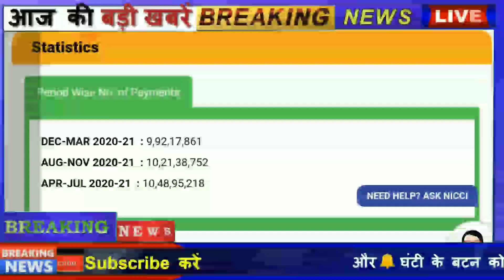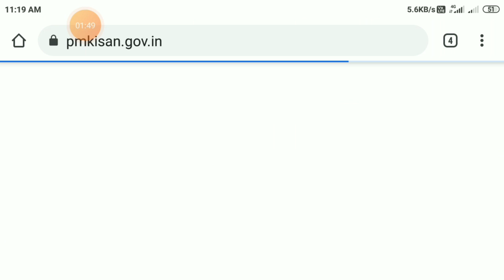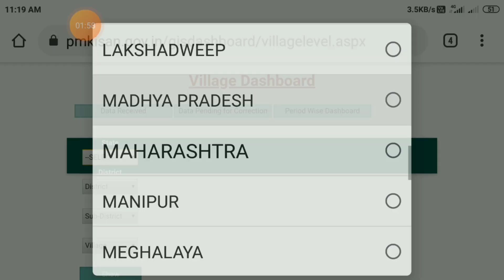जानिए कब मिलेगा पैसा, pm kisan yojana paisa kab tak milega, onlinetalk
24 घंटे में रुका हुआ पैसा खाते में जल्दी करें ये काम 100% गारंटी एक बार जरूर देखें!

खाद योजना की सच्चाई जानने  के लिए इस विडियो को देखें!

नमस्कार दोस्तों,

हमारे  चैनल पर आपको मिलेंगी,संपूर्ण और सटीक जानकारी ( हिंदी में ) अगर आपको कोई भी जानकारी समझ नहीं आती है तो आप हमसे कमेंट करके जरूर पूछे!
ऐसी ही महत्पूर्ण जानकारी के लिए आपके अपने चैनल से जुड़े रहिए।

pm kisan samman nidhi yojana next payment

 pm kisan next payment date released

 pm kisan 8th installment payment date

khad ke 5000 kab milenge

 pm kisan khad ke liye 5000

khad ke liye milenge 5000 hajar rupaye

 5000 rupiya kab aayega khad ke liye

 khad beej ke liye 5000 kaise milega

 5000 rupey khad ke liye kaise milega

 5000 khad ka paisa lene ke liye kaise apply karen

khad ka paisa 5000 rupaye kab

khad ke liye paisa kab milega